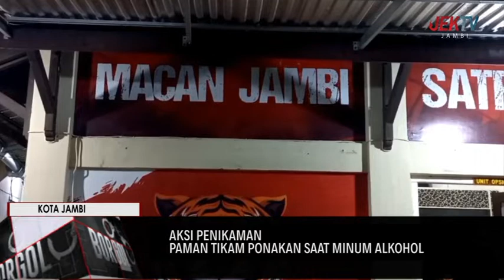PAMAN TIKAM PONAKAN SAAT MINUM ALKOHOL